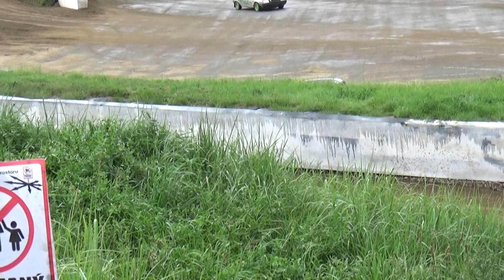00048 FIA CEZ RALLYCROSS SEDLČANY II. 13.- 14.7.2024